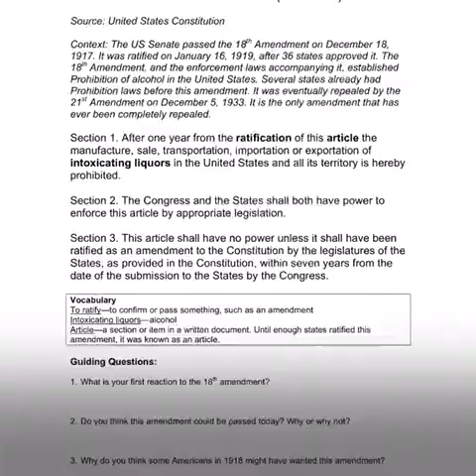Prohibition and the 18th Ammendment